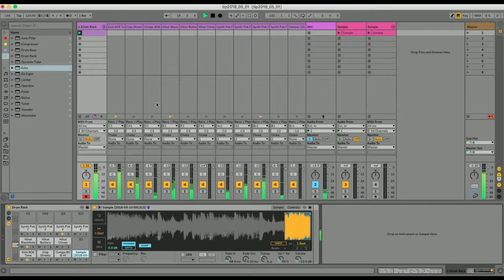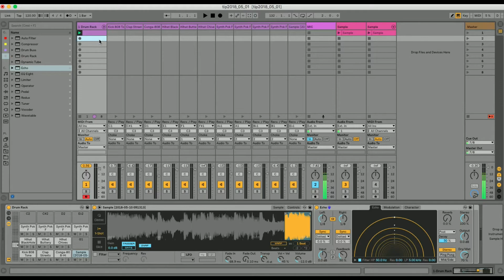Ableton Live 10 TIP #002 Drum Rack 02